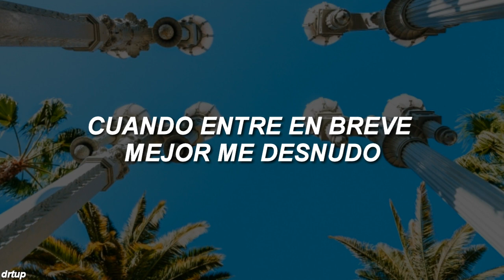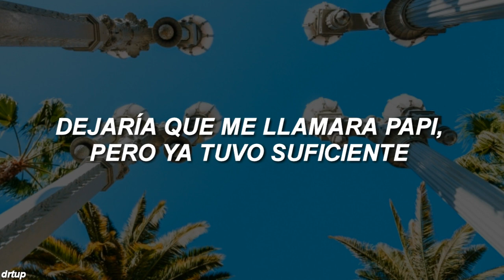Rozei ; Hollywood - sub español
Holaaaaaaaa espero les guste el vídeo ●

this song doesn't belong to me, all credits to Rozei

Puedes seguirme:

Pagina de facebook:(mayormente suelo resubir los videos ahi, por si se te antoja compartirlos en tu perfil)

Instagram:(no suelo subir absolutamente nada, pero también pueden enviarme pedidos de canciones que le gustaría que trajera al canal)

 Letra♢:

[Intro]
You know bro, fuck this
Bass the fuck up bitch!

[Chorus]
Way out in Hollywood, I know that Holly would
Pop a pilly just to feel it, yeah she prolly would
She catching feelings for me since I got my commas up
Face down, ass up, how I fall in love

Chain out, cash up when she call me up
I would let her call me daddy, but she got enough

[Verse]
(Ay) Pull up to the scene, huh
I bet she do it for the team, pop a bean, huh
All up in her mouth, Listerine, Mr. Clean, huh
Big loud, blow down, gasolina

Ooh she from the west side, must confess I
I been peeping how you walking, you the best sight
Fuck that talking imma let you do the rest, I
When I walk in shorty better be undressed, I’m

[Verse]
She wants some Louie on her got me whipping down rodeo
Gucci, Fendi, Prada in the bag I gotta pay up
Shorty she’s a barbie, okay, where she stay?
Life of the party, don’t care what she say

Girl you talk too much, I’m only talking to the bank
She eyeing my deposits throwin hunnids in the safe
She don’t want no love, she want diamonds on the face
Rollie let it tick tock, then she run away